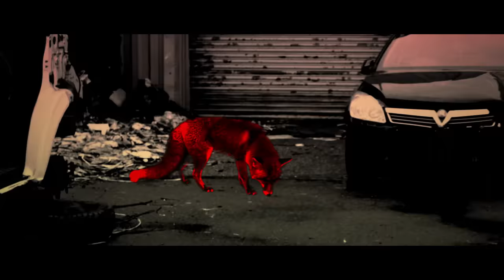The Prodigy - Nasty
Includes the new tracks ‘Wild Frontier’, ‘The Day Is My Enemy’ & ‘Nasty’

Brand new The Day Is My Enemy merch now available from The Prodigy store - Check it out

VIDEO CREDITS
Director: Oliver Jones
Producer : Oliver Jones & Brandon Kahn
Production Company : Better Feeling Films